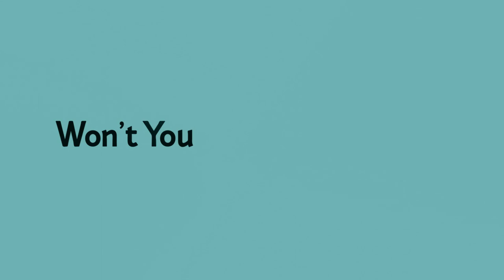Won't You Be My Neighbor and Finding the Helpers - Raparaptor Analysis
2018's "Won't You Be My Neighbor" is an intimate and heart warming look at Mr. Rogers and how he invited us all to join his neighborhood. Director Morgan Neville not only shows us the life of Fred Rogers, but he also uses the film to reinforce Rogers philosophies on life and television. Because of this choice, the documentary becomes a statement about the power of empathy and how important helpers are in our everyday lives.

All footage comes from the film Won't You Be My Neighbor

Music from Persona 3, Persona 5, and Skullgirls